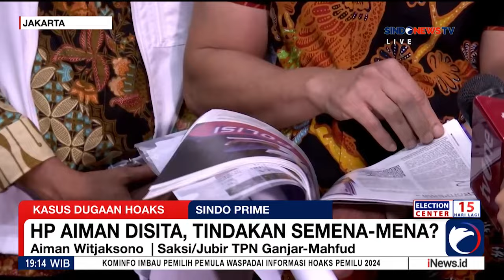Ponsel Aiman Disita saat Diperiksa, Ada Apa?